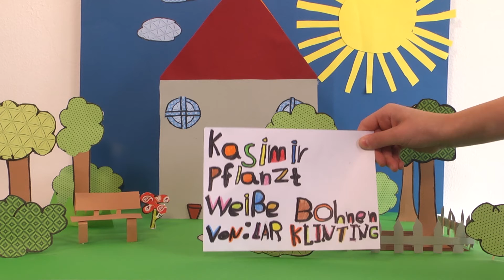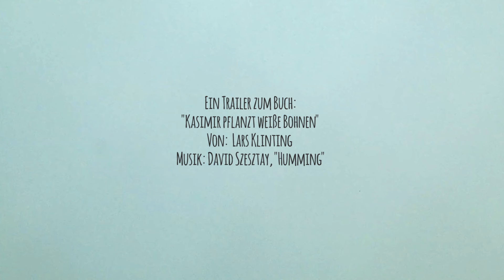Bücherhelden Bremen: Kasimir pflanzt weiße Bohnen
Im Projekt BÜCHERHELDEN.mov entdecken Kinder neue Lieblingsbücher, entwickeln Motivation am Lesen und drehen kleine Filmtrailer, um andere mit ihrer Begeisterung anzustecken. Außerdem gestalten sie eine Lesehöhle, in der die Filme in den Bibliotheken gezeigt werden. BÜCHERHELDEN.mov.

Kasimir pflanzt weiße Bohnen  von Lar Klinting

Creaclic ist eine Medienagentur in Bremen und Neuenkirchen-Vörden mit besonderem Fokus auf filmische Arbeit im sozialen Bereich.